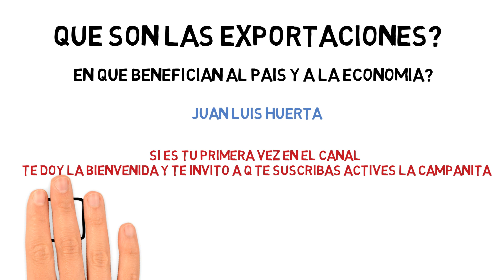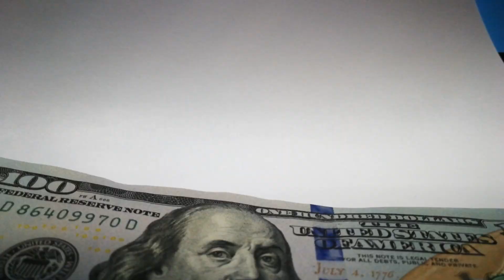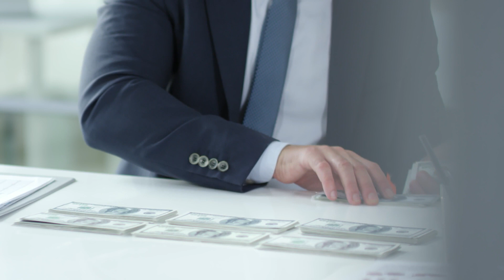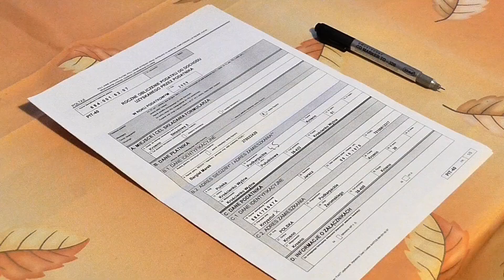🌎 QUE Son Las EXPORTACIONES 🚀 y en que BENEFICIAN al PAÍS 💯 y a la ECONOMÍA 💰 [ 2021 ] ✈️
El día de hoy con un nuevo vídeo para ver y conocer sobre QUE son las EXPORTACIONES y si te quedas hasta el final te diré en que BENEFICIAN al PAÍS Y A LA ECONOMÍA. [ Clic en Mostrar Más ]👀

📚 [ CLASE GRATUITA] 3 Secretos que la SUNAT no quiere que sepas

❎OTROS VÍDEOS❎

que son las exportaciones - beneficios de las exportaciones para el país - que es una exportación - que es exportar - que son las importaciones y exportaciones - como exportar desde peru - como funcionan las exportaciones - que es una exportación definitiva - exportación temporal